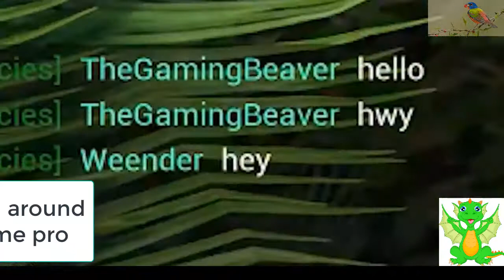The Jurassic _Gaming Video and the lone baby _the Dinosaurs Playing.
The Jurassic _Gaming Video and the lone baby _the Dinosaurs Playing by All Around Me Pro.
This video is uploading for kids and babies.